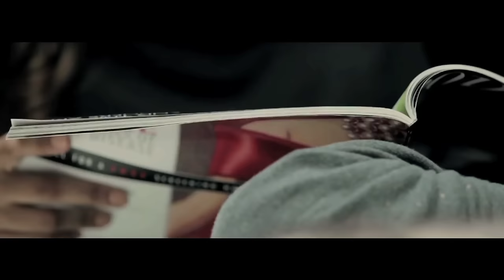Lenny Williams - Still